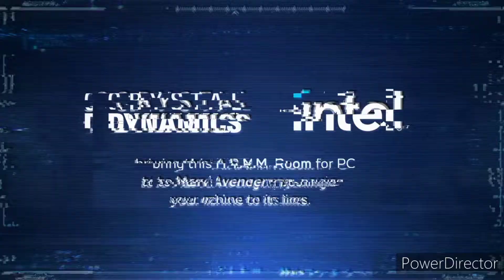Marvel's Avengers - Customizable HARM Rooms Reaction 🤔